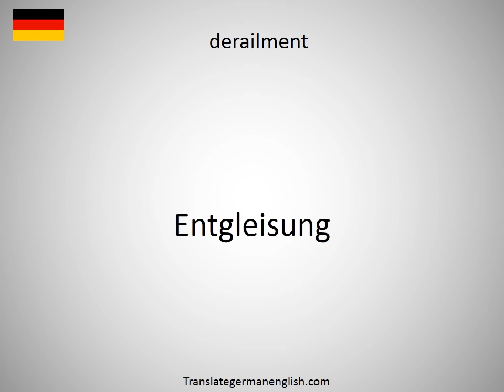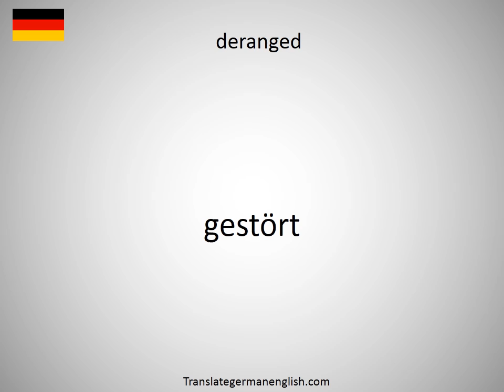How to say derailing points in German?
How to say derailing points in German? Learn the pronounciation derailing points! How to Pronounce derailing points. Expand your vocabulary, learn German words. Practice German online. Use this free pronunciation guide to practice words at a time. Learn German for free. Thank you for viewing, please like or subscribe! hoe om te sê, si të thuash, እንዴት እንደሚናገር, wie sagt man, comment dire, come dire, como dizer, как сказать, nasıl denir, cómo decir, 怎么说, πώς να το πω, hoe zeg je.